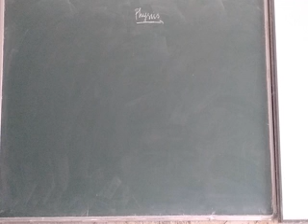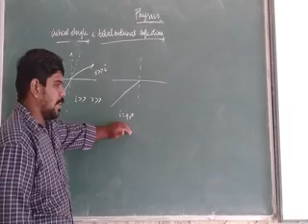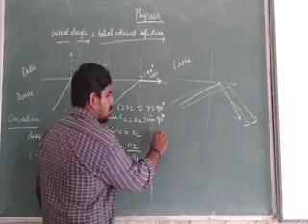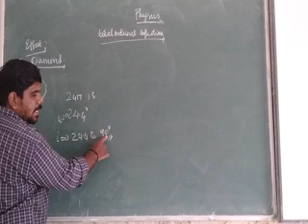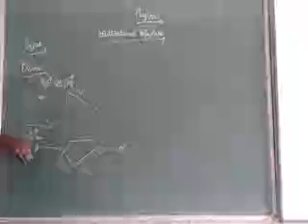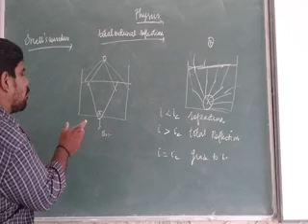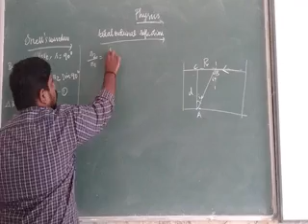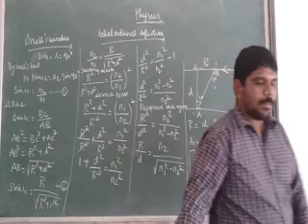GRADE 12 | PHYSICS | TOTAL INTERNAL REFLECTION | 21.11.2020 | 9 AM